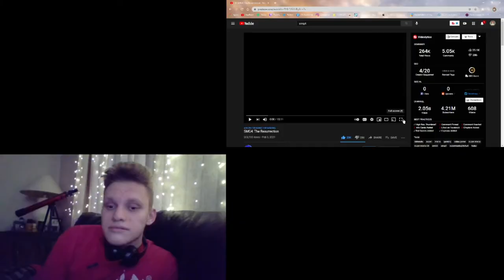SMG4: The Resurrection Reaction